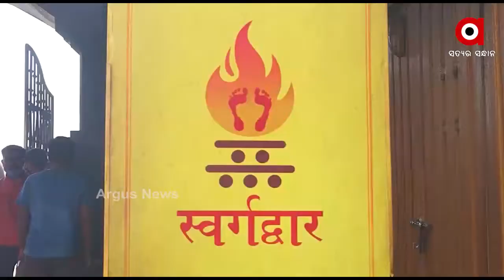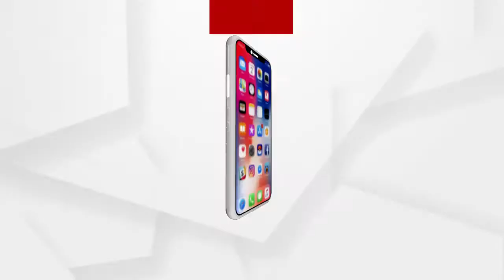ଭଗବାନ ମିଳନରେ କୋରୋନା ବାଧା ....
ଆଜିଠୁ ପୁଣି ଭକ୍ତଙ୍କ ପାଇଁ ବନ୍ଦ ହେଲା ଶ୍ରୀମନ୍ଦିର ଦ୍ୱାର । ଅନ୍ୟପଟେ ପୁରୀ ଜିଲ୍ଲା ବାହାର ଲୋକଙ୍କ ପାଇଁ ସ୍ୱର୍ଗଦ୍ବାର ଶ୍ମଶାନରେ ଶବଦାହ ପାଇଁ ଜାରି କରାଗଲା କଟକଣା । କୋଭିଡ୍ ସଂକ୍ରମଣ ବୃଦ୍ଧିକୁ ଦୃଷ୍ଟିରେ ରଖି ପୁରୀ ପ୍ରଶାସନ ଓ ଶ୍ରୀମନ୍ଦିର ପ୍ରଶାସନ ଏଭଳି ନିଷ୍ପତ୍ତି ନେଇଛନ୍ତି.